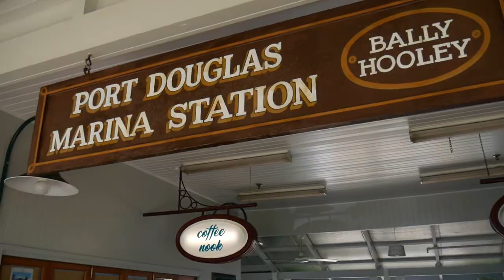Port Douglas - North Queensland - Australia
Port Douglas was our next destination after Fitzroy Island. We arrived back at Cairns harbor early in the morning. We only had to pick up our rental car we had already arranged from home. After a very short visit to Cairns, it was time to start our road trip to the Tropical North of Queensland, with Port Douglas as the first stop. Read our blog about Port Douglas in Australia now.

Port Douglas was onze volgende bestemming na het paradijselijke Fitzroy Island. Vroeg in de ochtend kwamen we weer aan in de haven van Cairns. We hoefden alleen nog onze auto op te halen, deze hadden we al geregeld vanuit huis. Na een zeer kort bezoek aan Cairns konden we beginnen aan onze roadtrip richting het Noorden van Queensland, waarbij Port Douglas als eerste op het programma stond.